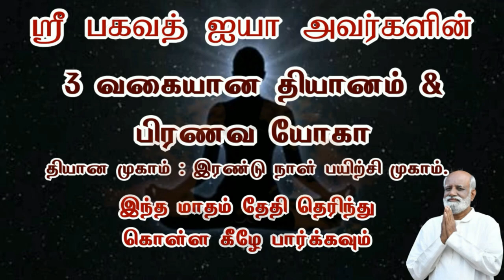கண் திறந்து வைப்பது தான் ஸ்ரீ பகவத் ஐயா வேலை..! - Sri Bagavath ஐயா